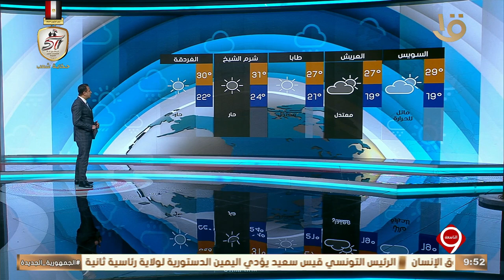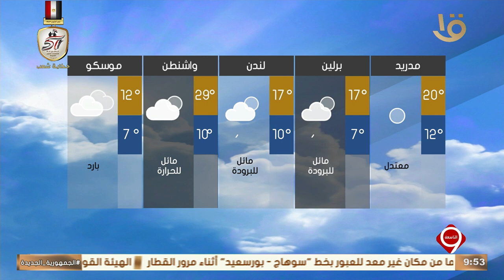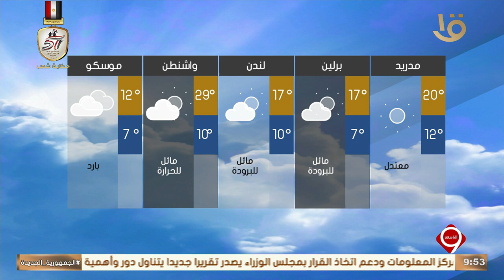نشرة التاسعة | بيان بدرجات الحرارة المتوقعة غدا